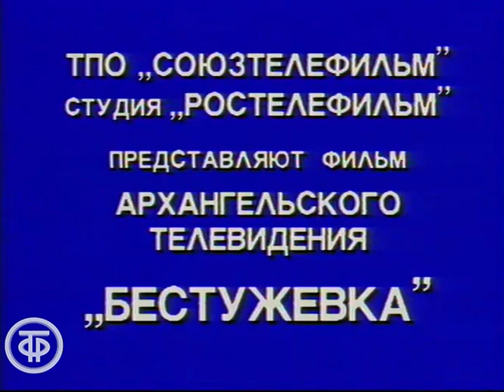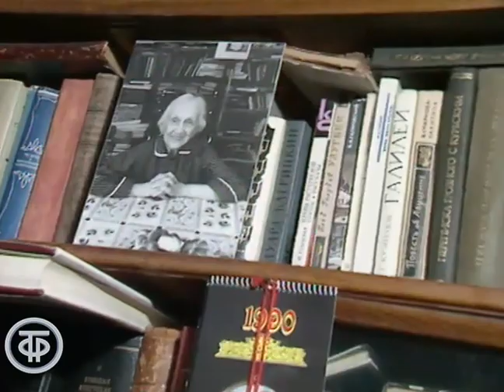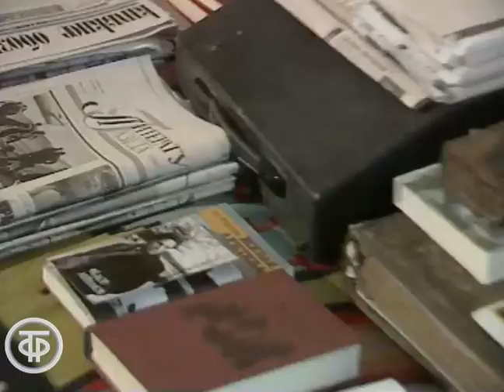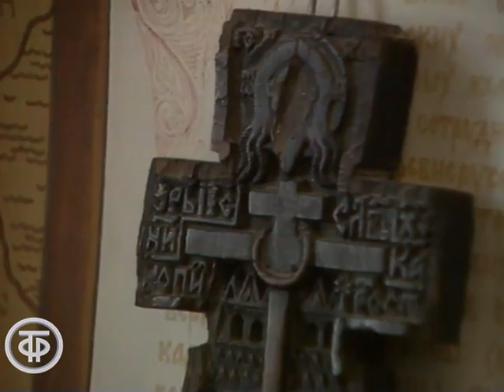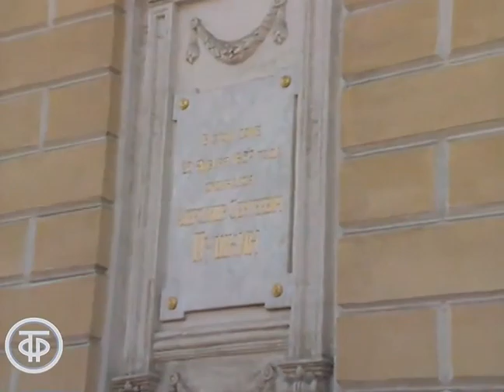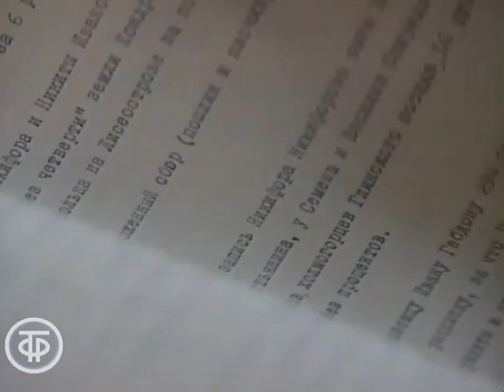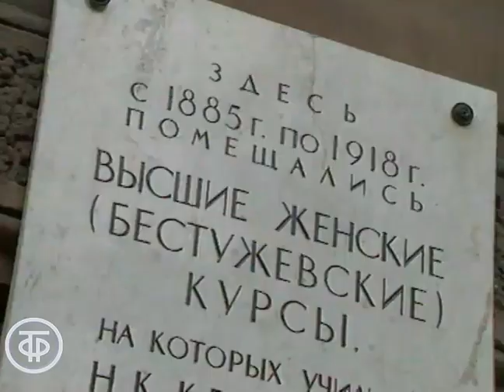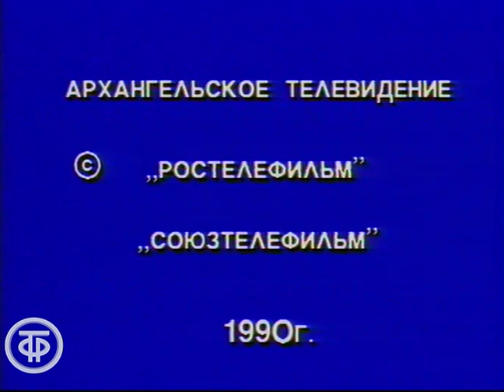Бестужевка (1990)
О выпускнице первого в России высшего учебного заведения для женщин - Высших (Бестужевских) женских курсов, советском ученом - географе, историке, альгологе, этнографе, палеографе и краеведе, почетном гражданине города Архангельска Ксении Петровне Гемп.
В основе фильма - воспоминания К.Гемп о своей жизни и работе.

Архангельское ТВ 1990
Автор сценария - Владимир Лойтер
Автор сценария - Валентин Рассказов
Режиссер - Валентин Рассказов
Оператор - Юрий Буинский